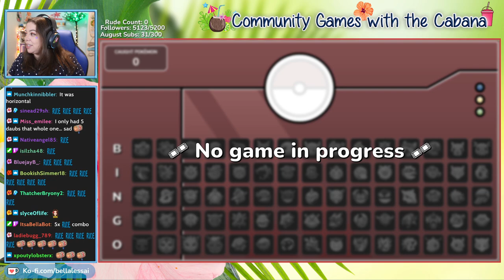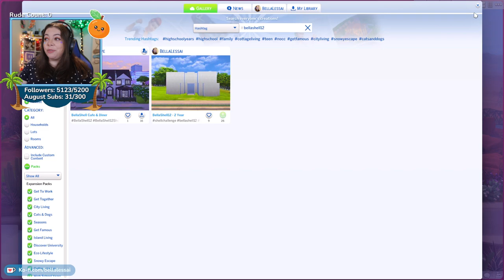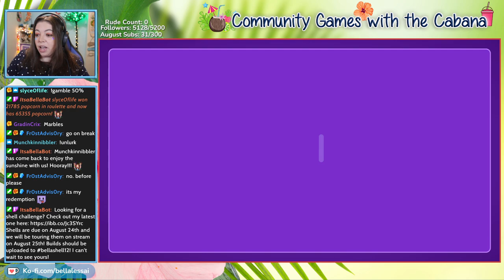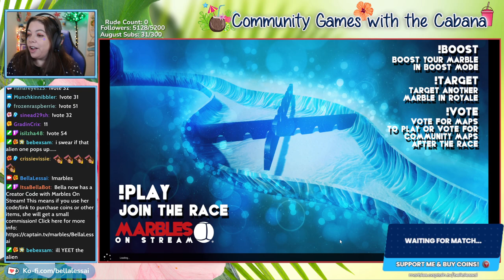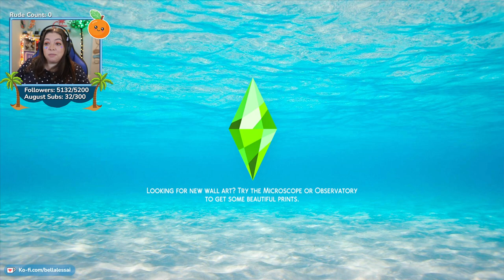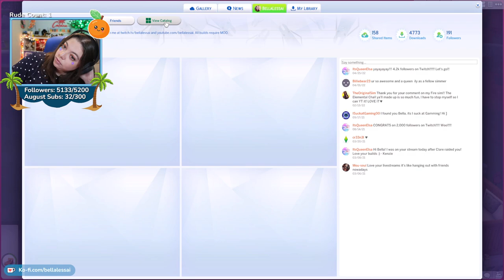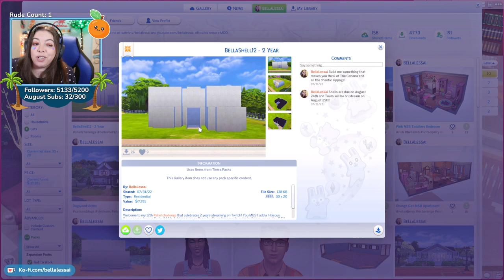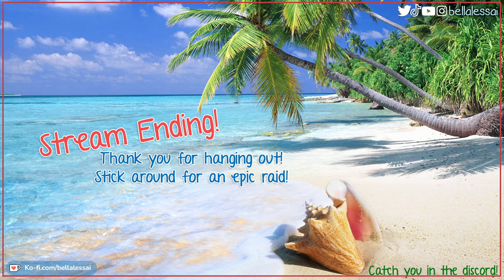🍊 Not So Berry Orange Generation Part 10 | The Sims 4 | Twitch VOD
Welcome to the sixth generation of my Not So Berry challenge! The Orange Generation will follow Scar Berry as he attempts to become a master criminal! Despite having the worst luck possible.

** This stream took place on August 5, 2022 on my twitch channel and has been reuploaded at the request of my community.